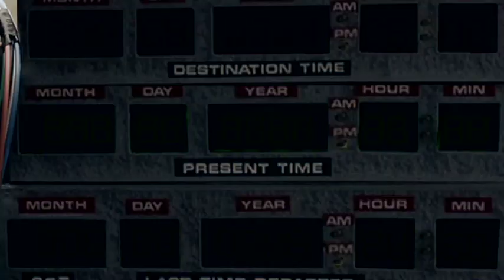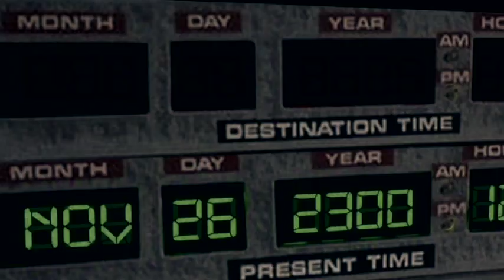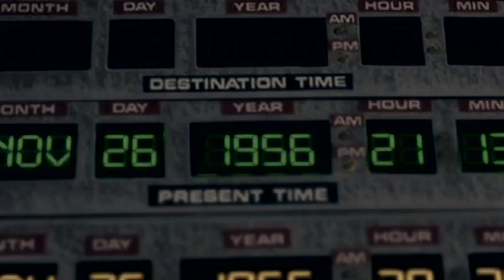POVIA & PERLA " HO IMPARATO UNA CANZONE "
Ecco il nuovo video di POVIA e PERLA conduttori della trasmissione
"HO IMPARATO UNA CANZONE  " tutti i GIOVEDì ORE 21 SU CANALE ITALIA
(SKY 883 , DIGITALE TERRESTRE E IN CHIARO) .